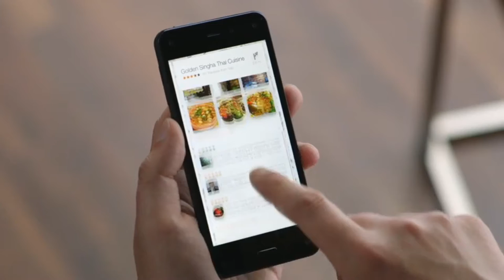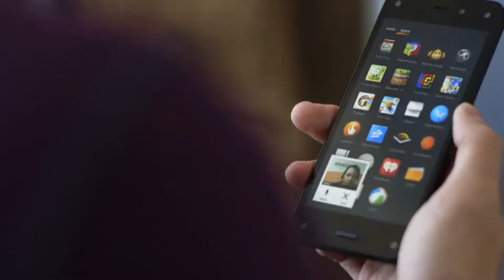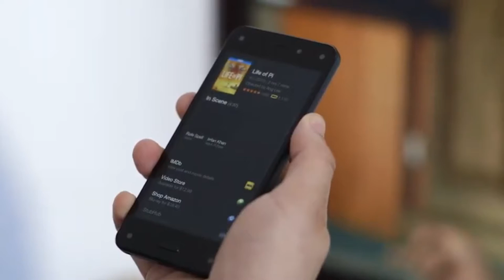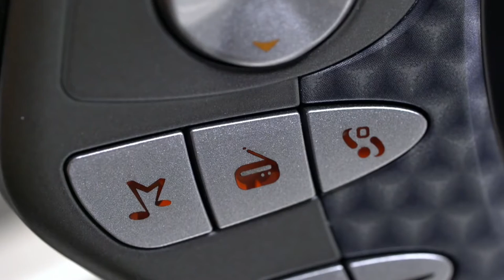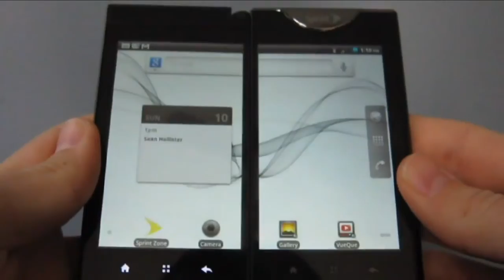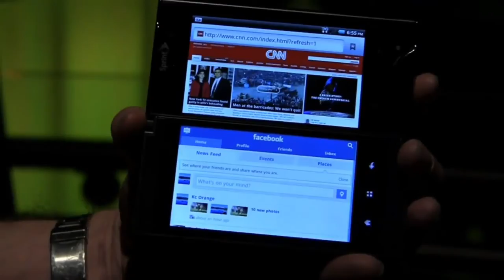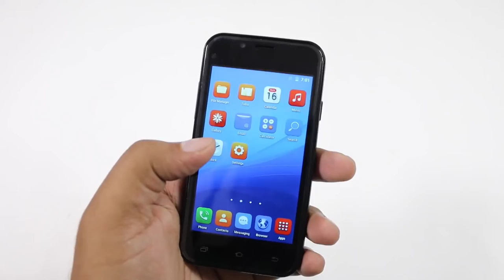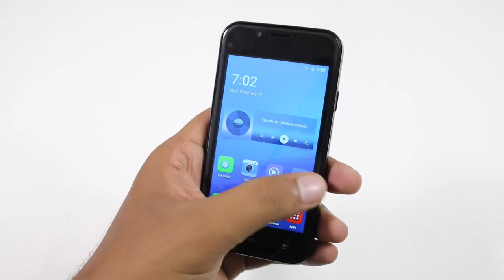5 Worst Smartphone in History | Next Tech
In this video we are taking a look at some of the worst smartphone failures in the history of the world! Make sure you watch the video till the end to see how one company tried selling a phone at prices equal to a small meal but ended up falling flat on their faces!

This is a tech channel that shows you the tech news and the trending of the future tech business and industry, we also talk about the enterprises inside, technology facts, entrepreneur's brand story and their new toys including advanced products and their innovation stuff. We believe the new technology will take us to the next level and we'll be more convenient in the future.If you're looking for new tech info or industrial dynamics, make sure to hit that subscribe button!